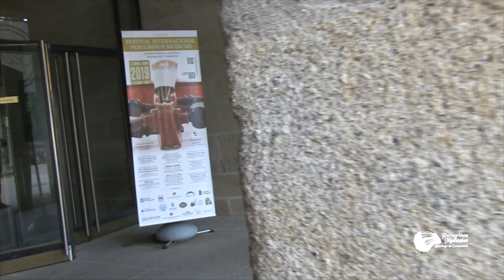Concierto de Clausura IX Festival Peregrinos Musicales 2019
Concierto en el Auditorio de Galicia. Miércoles 3 de julio de 2019

Resumen del concierto de Clausura del IX Festival Peregrinos Musicales

PROGRAMA DEL CONCIERTO

Director: Maximino Zumalave

W. A. Mozart, Sinfonía concertante en Mi b M, Kv 364 (320D) (1º mov)
Interpretado por Luís López Jorge (violín, Santiago, 22 años) y Marta Rodríguez Otero (viola, Lugo, 22 años)

M. Grandjany, Aria al estilo clásico
Interpretado por Efrosinia Shuplyakova, (arpa, San Petersburgo, 12 años)

P. I. Tchaikovsky, El lago de los cisnes: Danza rusa
Interpretado por Artur Krischyan (violín, Moscú, 14 años)

W. A. Mozart, Concierto para piano n° 23 en La M, Kv 488 (2º y 3º mov.)
Interpretado por Elijah Orlenko, (piano, Vancouver, 14 años)

P. I. Tchaikovsky, Variaciones sobre un tema rococó, op.33
Interpretado por Thomas Prchal (chelo, Holanda, 14 años)

B. Kovács, Sholem-alekhem rov Friedman!
Interpretado por Erik Mirzoyan (clarinete, Moscú, 16 años)

A. Copland, Concierto para clarinete y orquesta
Interpretado por Tonio Comesaña Pintos (clarinete, Vigo, 22 años)